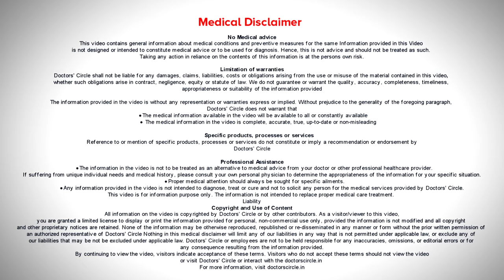Vaccine for Hepatitis | Hepatitis B Vaccine & its Dosage - Dr. Ravindra B S | Doctors' Circle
Consultant Gastroenterologist & Hepatologist | Meenakshi Gastro Liver Care,Bengaluru
Hepatitis, basically the viral Hepatitis. It is 5 types, A,B,C,D,& E. Hepatitis B has got  a  vaccine. All the child after both has to be vaccinated and all adults who have  not been vaccinated they should be tested and if they are  negative they  should get  vaccinated. Usually vaccine is  given in 3 doses,  especially  the  Hepatitis B vaccine. That is Zero, dose  is  Day 1,  then one  month  later  1,  and  3rd  dose,  6  months  later. This is the Hepatitis B  vaccination schedule.  Once in  5 years there is a Hepatitis B  vaccination  booster  dose. Nowadays  we don’t use  it in  general  public  but in high  risk patient is basically those  patients  who have  Hepatitis  B patients  in their  family, nurses, doctors, we  take booster  doses every  5 years  and there is a vaccine for  Hepatitis A  also  and it is  given intramuscularly, usually 1  dose  and then that  gives  considerable amount of  immunity  for   those  patients, whereas Hepatitis C  and Hepatitis E, they don’t have  a vaccine.